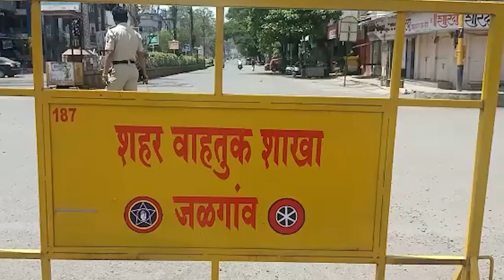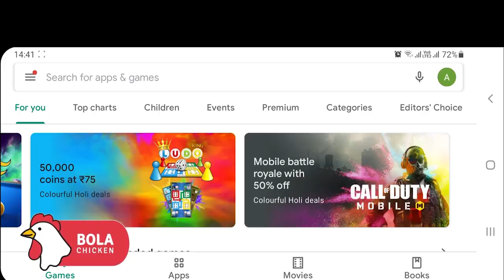जळगाव जिल्ह्यात प्रवेशाच्या ११ ठिकाणी तपासणी नाके.